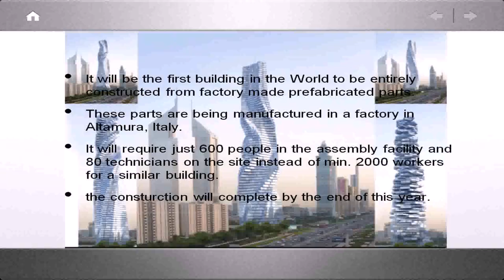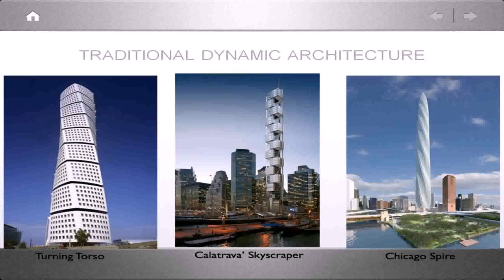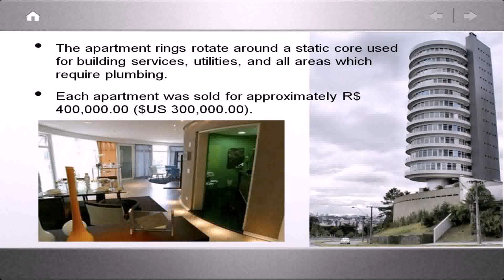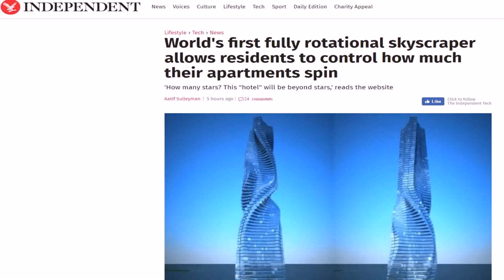Tower Dubai Rotating (see description)